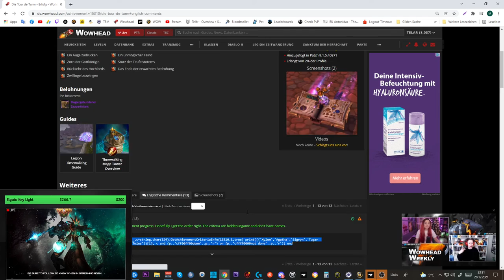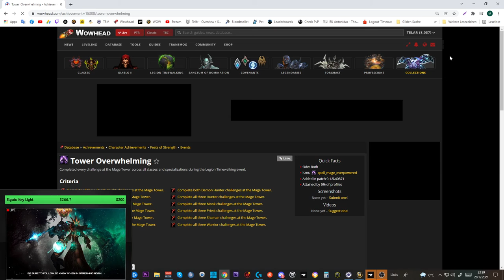Mount Guide #215: [Segelnder Zauberfoliant] + Tipps & Tricks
Amazon (Games):